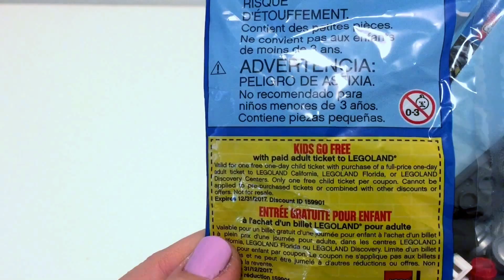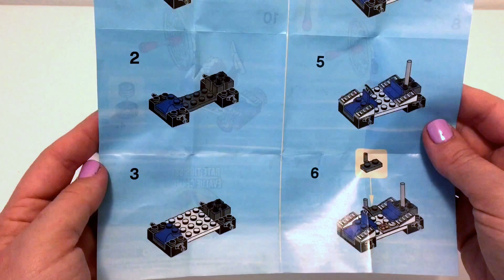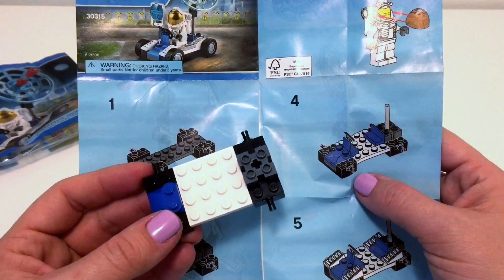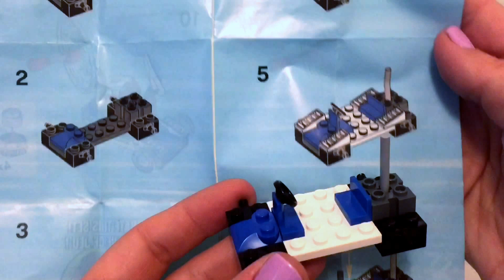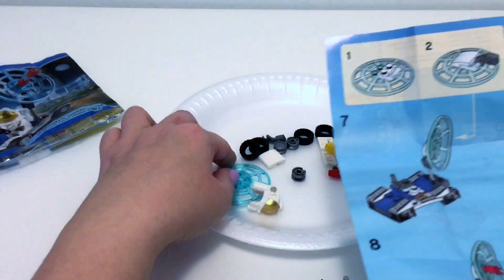Lego City 39 Piece Blind Bag Mini Figure Building Toy Set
Hey guys! Let's build this awesome Lego Blind Bag together!